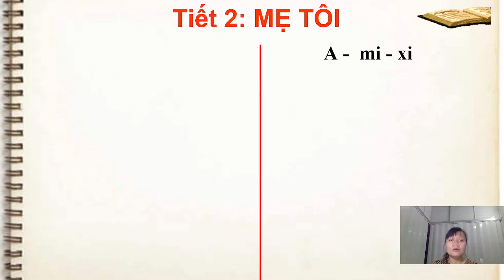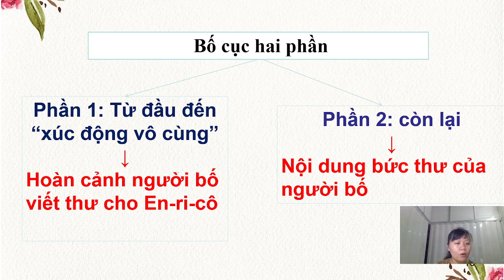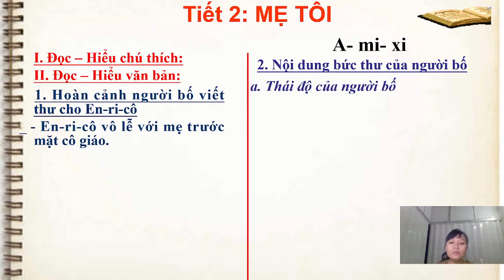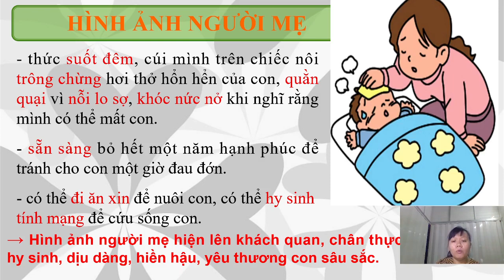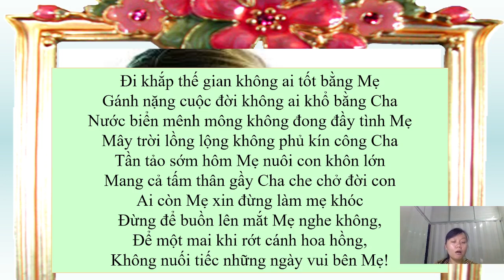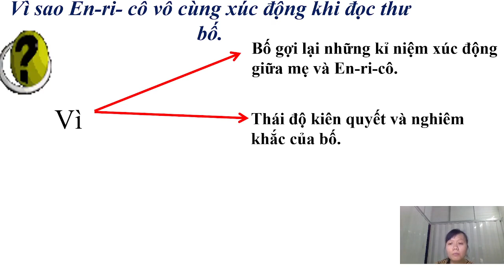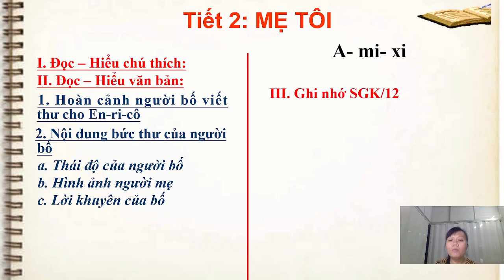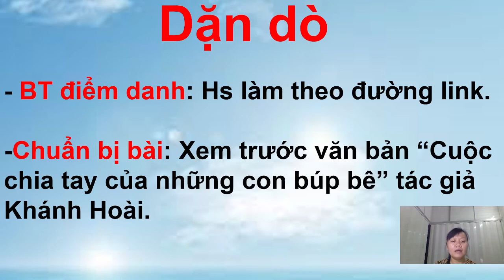Chủ đề: Văn bản: Mẹ tôi GVTH: Cô Phương